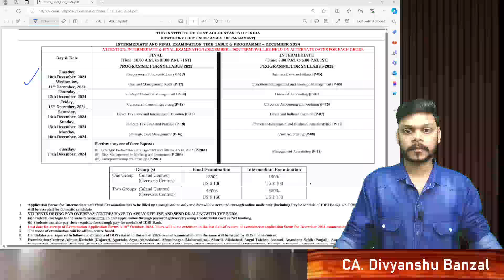BREAKING NEWS | DECEMBER 24|CMA INTER AND FINAL STUDENTS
CMA INTER ,CMA FINAL ANNOUNCEMENT FOR DEC 24 ATTEMPT
DATE SHEETS RELEASE